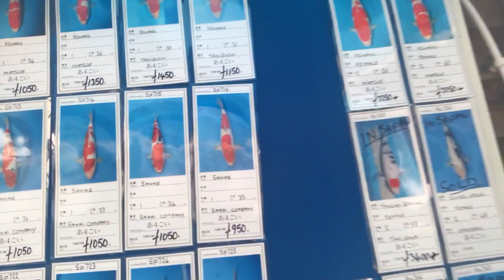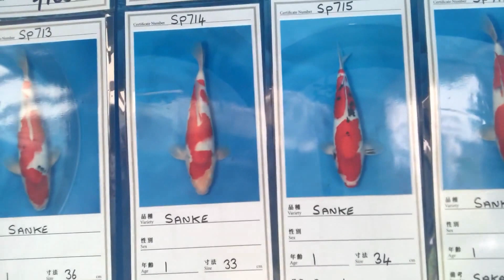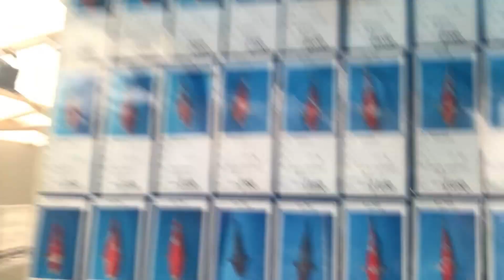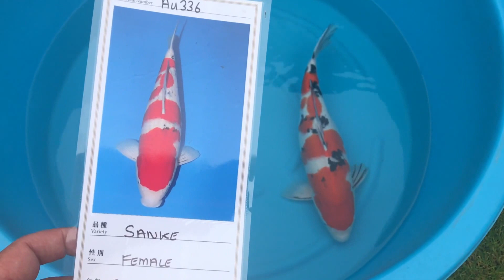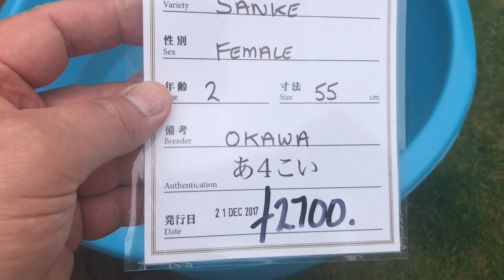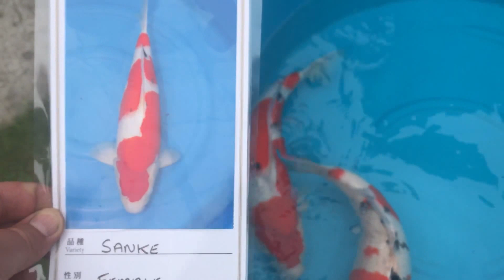A4KOI EXPKOI 2018 VISIT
visit to A4KOI